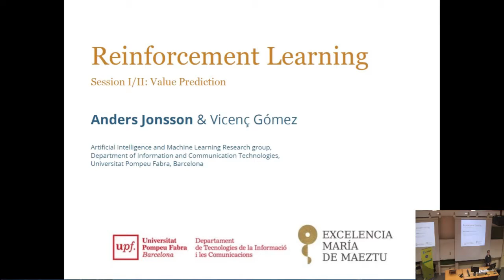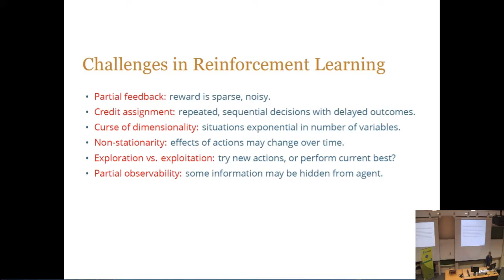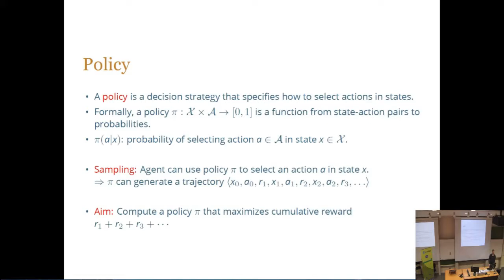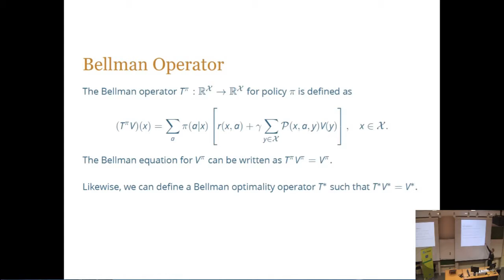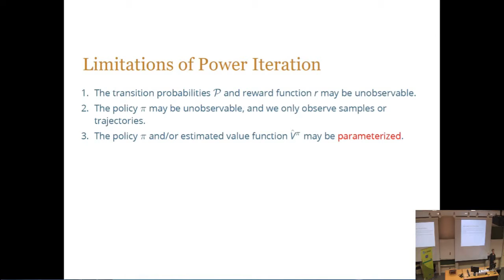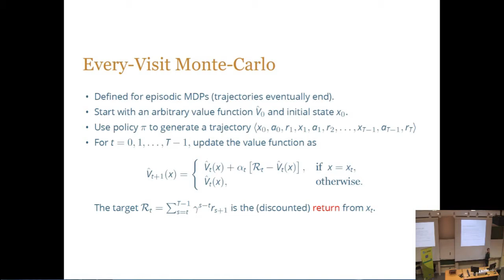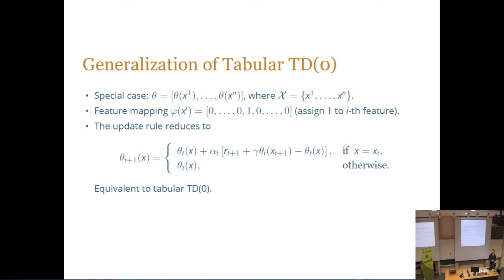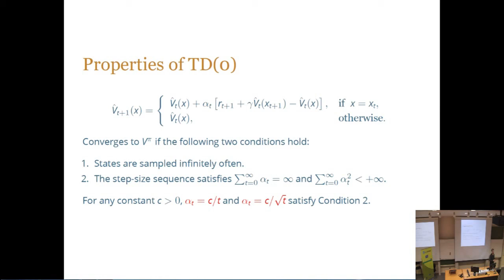LONDON School - Reinforcement learning part I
Lecture by Anders Jonsson (Universitat Pompeu Fabra) on Reinforcement Learning - part I

Unfortunately the audio of this talk could not be recorded properly.